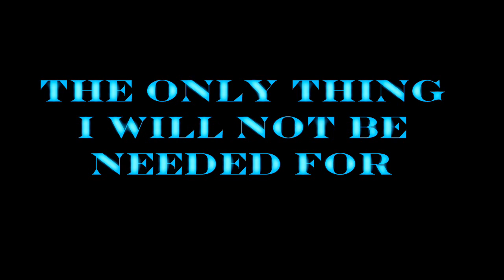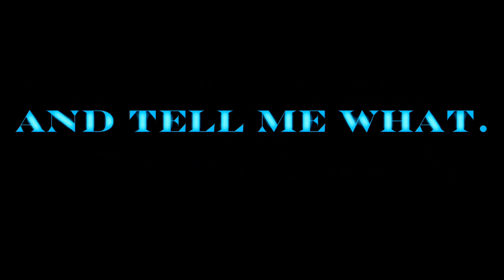A Glimpse Of The Future - Halo 3 ODST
A glimpse of the future Halo 3 ODST, what will become of me? Of my channel? This will be up to you.